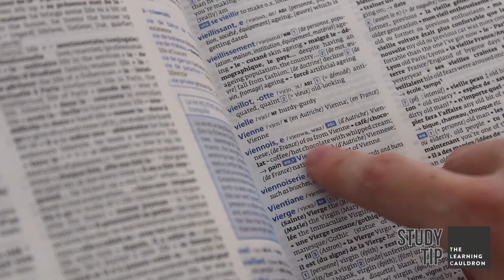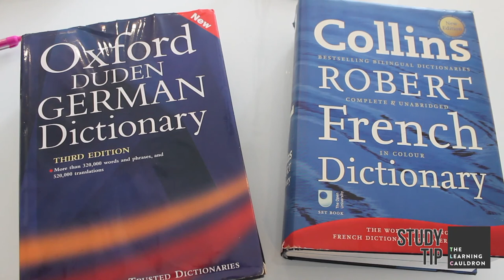Using Dictionaries in an Exam | Foreign Language Study Tip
If you’re sitting Nat 5 or Higher French, German or Spanish (or any foreign language)￼, check out our quick tip about using dictionaries in the exam!